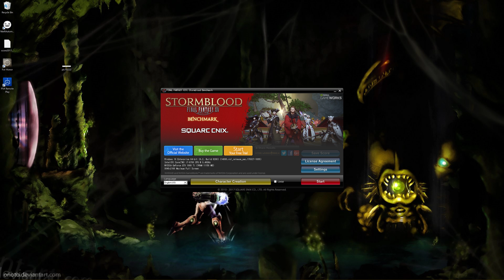FFXIV - [4k] Stormblood Benchmark feat. Alzenar! - 1080 Ti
What better way to celebrate an Extremely High rating in the benchmark than to slap myself into the spotlight and do a 4k upload?

Don't mess this up for me, YouTube. It better be 4k60.